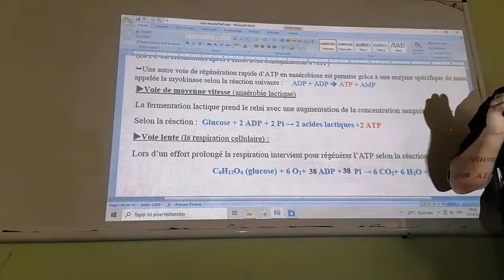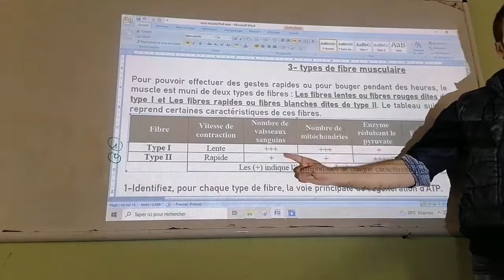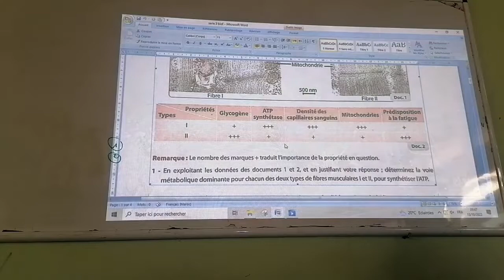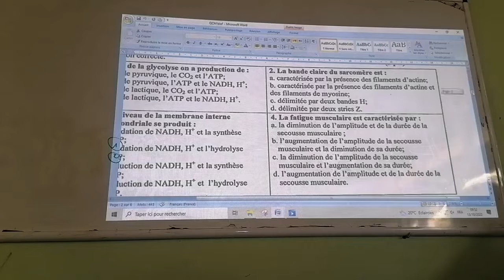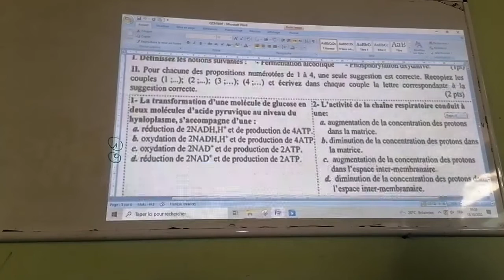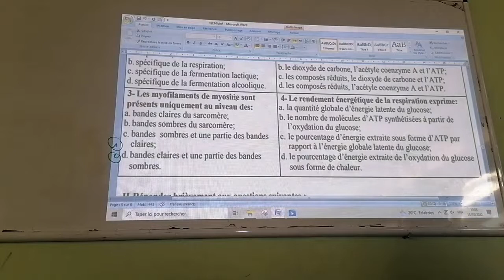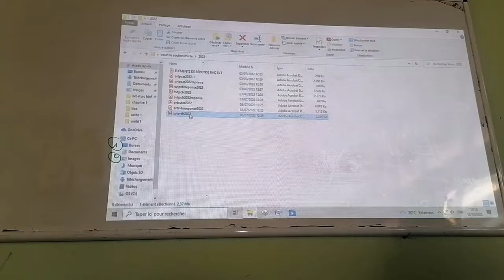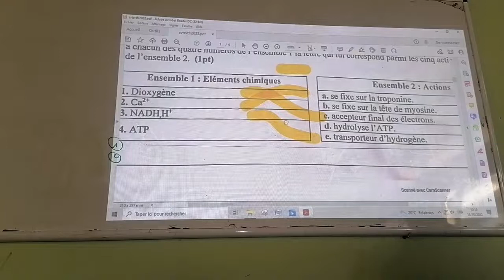Vidéo 12 : le rôle du muscle strié + examens nationaux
Please don't forget to press "Like" And "Subrscribe" And Welcome in our facebook
le rôle du muscle strié squelettique dans la conversion de l'énergie
الإمتحانات الوطني الموحد للبكالوريا المسلك الدولي – خيار فرنسية
2ieme bac svt et pc biof
nature et expression de l'information génétique